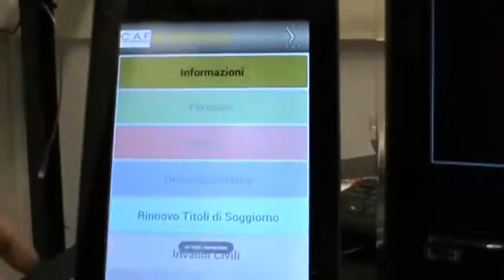gestione code eliminacode CAF e uffici pubblici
oltre 200 caf utilizzano Turnix l'eliminacode  intelligente per enti publici e uffici in genere